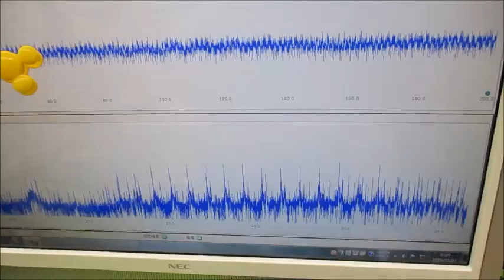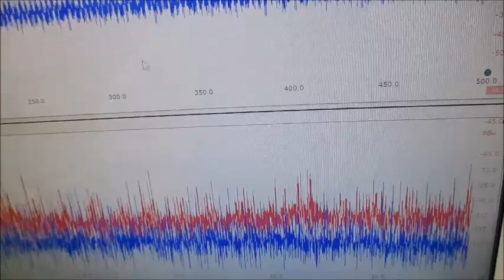超音波キャビテーションによるダメージを発生させない技術 ultrasonic-labo